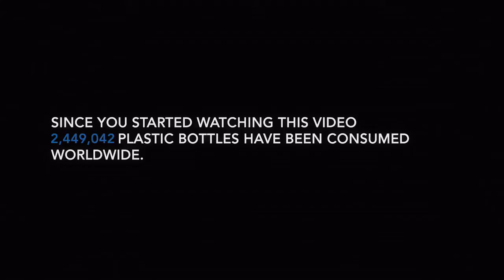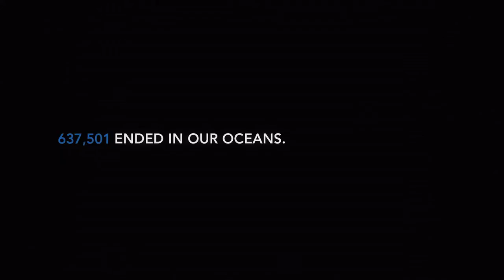REBO Smart Bottle 2020 - Clean the Planet as You Drink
In this video, it featured New creation of Smart Bottle 2020, where REBO measures water intake and plastic saving, also funds the collection of one bottle for every bottle drunk.

Most ocean plastic comes from developing nations where no recycling infrastructure exists.
Via Plastic Bank we pay collectors “Social Plastic” premium rates (3 to 5 times the market value) ensuring them a consistent a liveable income in underprivileged communities in Haiti, Brazil, Philippines and Indonesia.

Fore more info, please click here and to Pre-Order before closing date